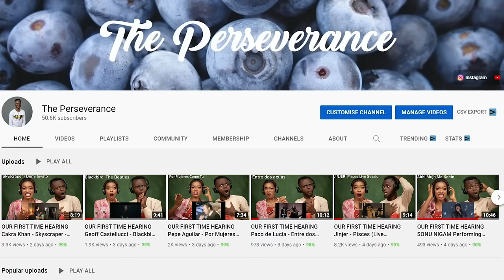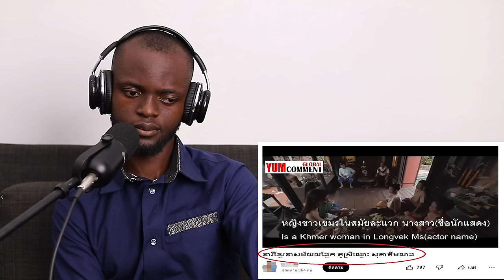Cambodians are trying very hard to claim Thai culture REACTION